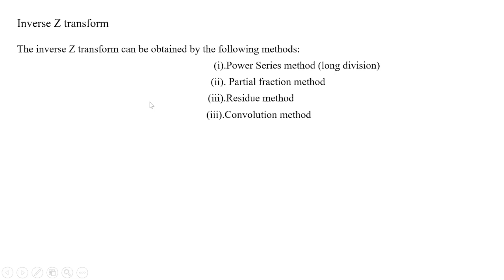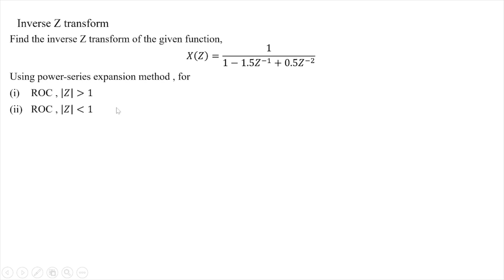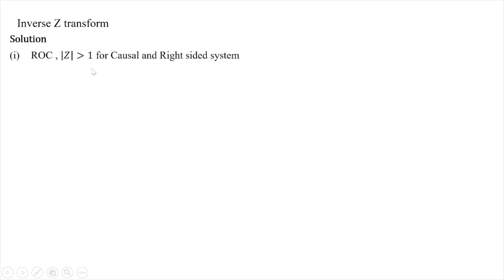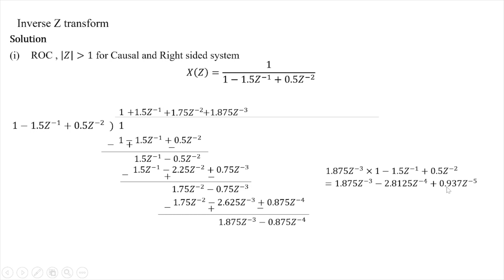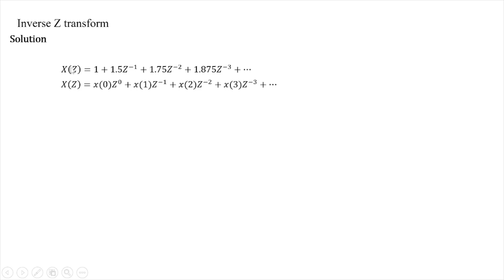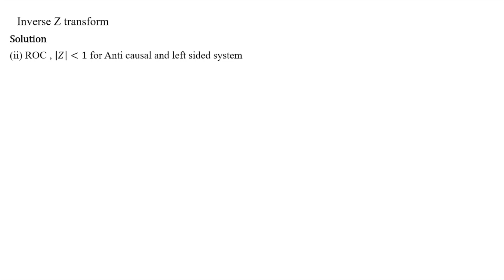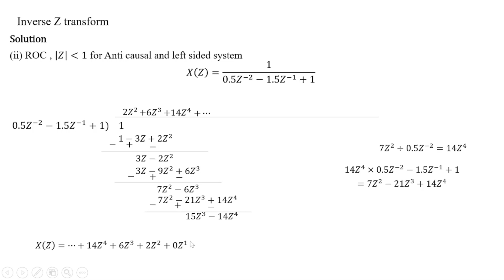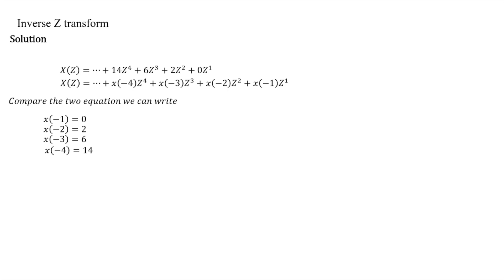25 Inverse Z transform All Method | Power Series Method With Example | AL AMIN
The Example of power series method ( long division ) is the way of find the inverse Z transform i.e form X(Z) obtian x(n)